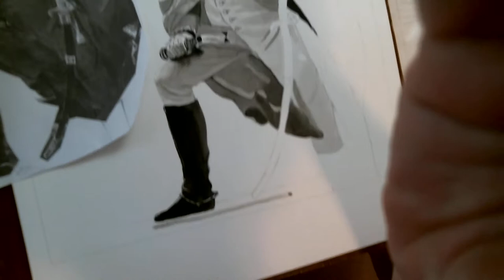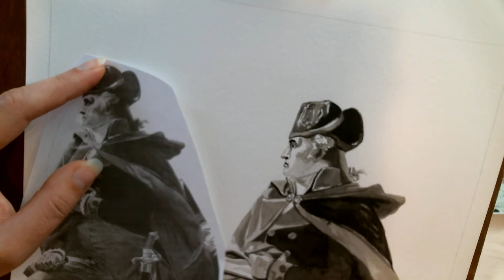Historical Portraits George Washington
A client of mine has ordered 10 historical leader portraits. This is #2. My live video of #1 (Abe Lincoln), is available on my facebook by searching for @freshcustomart.

Black watercolor on 140 pound paper, 11x14 inches
Public Domain Classical Radio